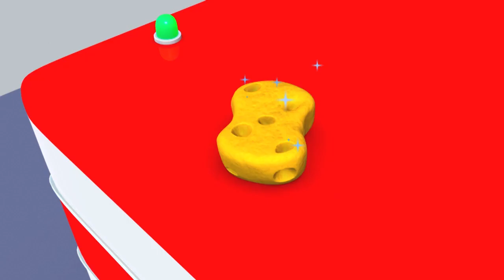Gary das Müllauto - Toms Autowaschanlage in Car City 💧 Cartoons für Kinder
Laden Sie die App Carl Underwater hier herunter!

Tom der Abschleppwagen, der berühmte Laster aus Car City, wäscht auch alle seine Freunde, die Autos aus Car City ! Tom heißt seine Auto und Lastwagen Freunde in seiner nagelneuen Autowaschanlage willkommen und reinigt sie und sie sehen danach brandneu aus!